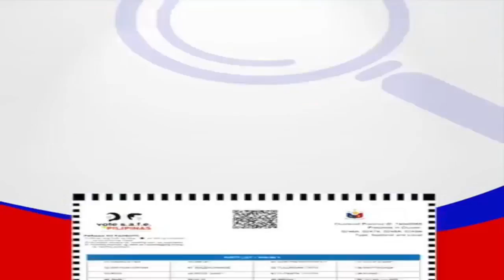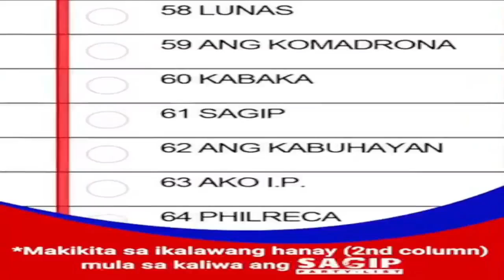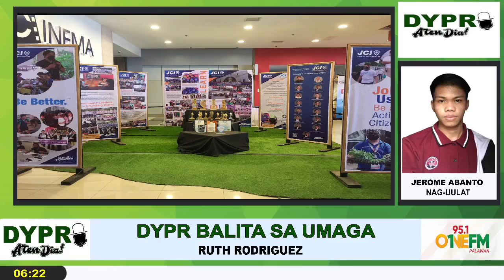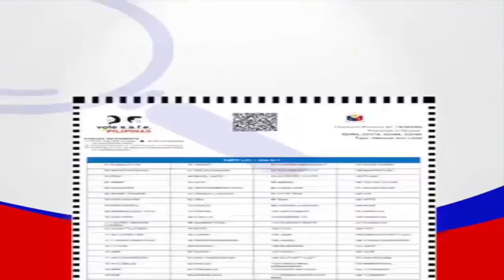DYPR Balita sa Umaga - April 18, 2022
News from Palawan today, Assesment ng PNP sa katatapos na Semana Santa, Mga Katoliko aktibo uli sa mga tradisyon ng Simbahan, P80 libo halaga ng shabu nakumpiska sa Narra, Engagement ni Maja Salvador nangyari sa Puerto Princesa, Salubong ginunita sa mga simbahan